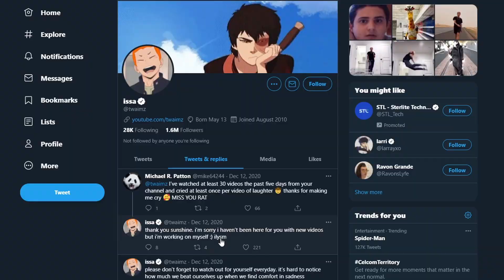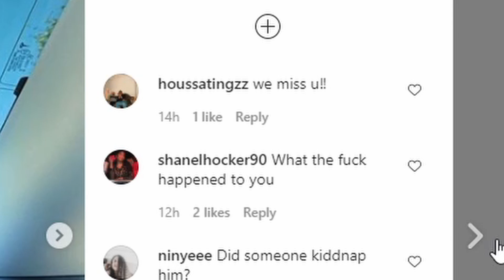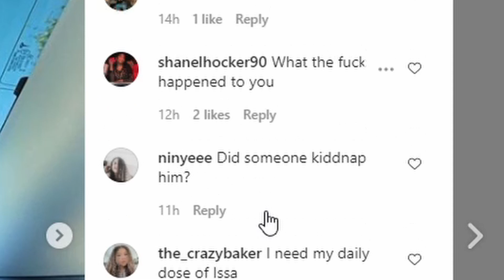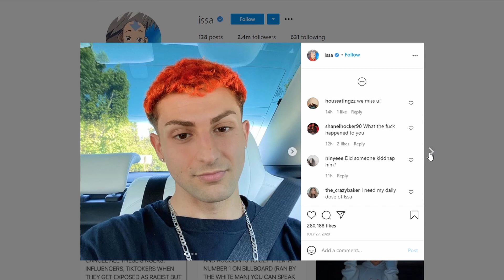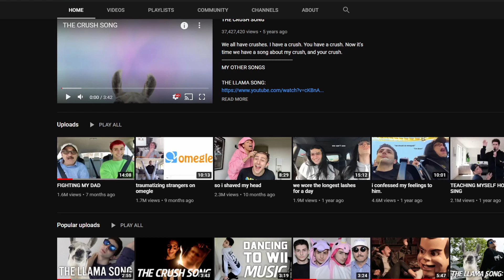What happen to Issa Twaimz?